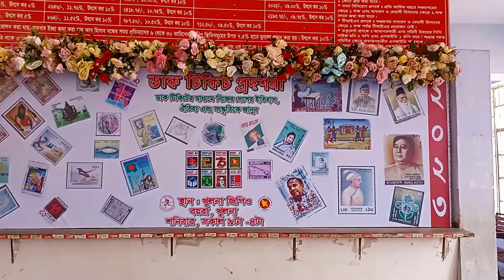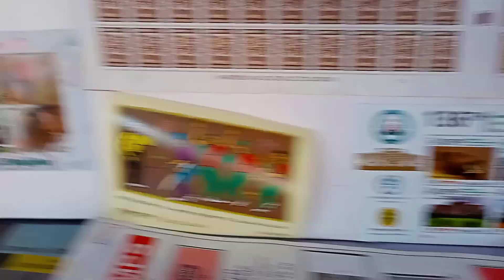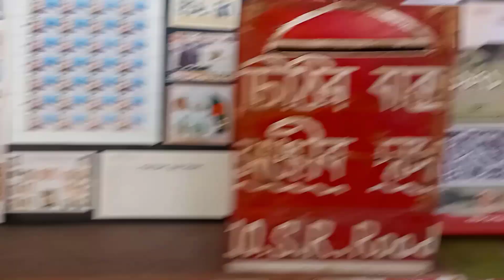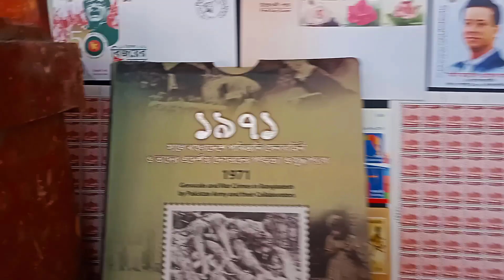পর্ব-০৪. ডাক টিকিট প্রদর্শনী ২০২৩ || খুলনা জিপিও ৯০০০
মহান বিজয় দিবস উপলক্ষে ১৬ ডিসেম্বর ২০২৩ খ্রি. তারিখে খুলনা জিপিও-৯০০০ প্রাঙ্গণে একদিনের এক বর্ণাঢ্য  ডাক টিকিট প্রদর্শনী এর আয়োজন করা হয়।
এই প্রদর্শনীতে খুলনার বেশ কিছু স্বনামধন্য ডাক টিকিট সংগ্রাহকগণ অংশগ্রহণ করেন।
তাঁদের অংশগ্রহণে প্রদর্শনীটি আরও জাঁকজমকপূর্ণ হয়ে ওঠে।

চলুন এই  প্রদর্শনীর কিছু ভিডিও উপভোগ করে আসি।

খুলনা জিপিও- ৯০০০
জেনারেল পোস্ট অফিস, খুলনা- ৯০০০
বাংলাদেশ ডাক বিভাগ
ডাক টিকিট
Postal Stamp
Bangladesh Dak
Bangladesh Post

Music | "Closer" by LiQWYD
 • LiQWYD - Closer [Official]

🎵 Track Info:

Title: Odyssey's End by Jonas Fill

YouTube Music:

 • Odyssey's End